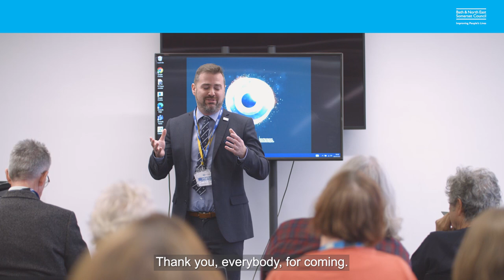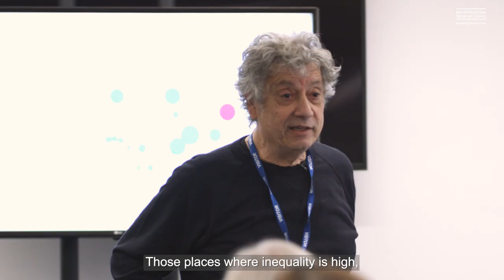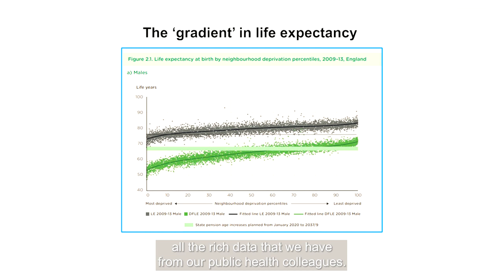Bath and North East Somerset Inequalities Summit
B&NES Inequalities Summit

A snapshot of an event which brought together partners from across Bath & North East Somerset, to discuss inequalities in our area and how we might collaborate in future to make a positive change.